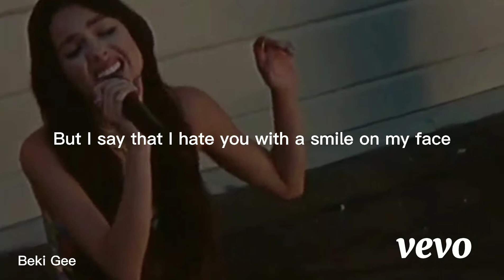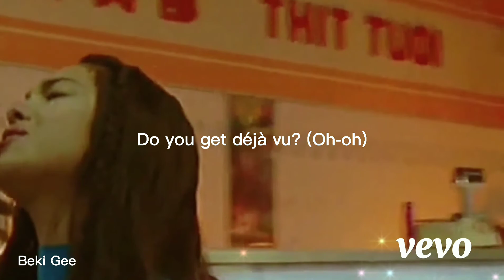favorite crime x deja vu (slowed lyrics)